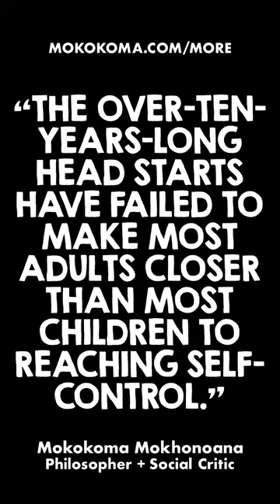APHORISM 918 • DO YOU DISAGREE?👂🏾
“The over-ten-years-long head starts have failed to make most adults closer than most children to reaching self-control.” — @Mokokoma Mokhonoana